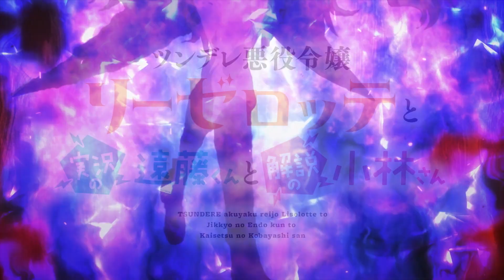Tsundere Akuyaku Reijou Liselotte Episode 11 Preview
Synopsis: On the outside, otome villainess Liselotte seems foul in every way, a purely evil character. However, as revealed in her diary, she was always hiding both her pain and her true feelings for Prince Siegward. While she keeps this locked away, an evil witch ultimately possesses her, leading to her demise—a tragic end for the tsundere villainess. This is how the story always goes, an end coded into the game MagiKoi.

Broadcasting club members Aoto Endou and Shihono Kobayashi decide to play this game. In another universe, Prince Siegward hears their voices, believing it to be a divine revelation from a god and goddess. These voices clue him into something he never noticed before: Liselotte is actually overwhelmingly adorable!

There are no resets in this game, and just one chance to change the future for the ill-fated villainess. In years to come, these two entities, who would guide the country to prosperity and greatness, would be known as play-by-play Endou and color commentator Kobayashi!

Studios: Tezuka Productions
Source: Light novel
Genres: Comedy, Fantasy, Romance
Theme: Video Game
Duration: 24 min. per ep.
Rating: PG-13 - Teens 13 or older

Endo and Kobayashi Live! The Latest on Tsundere Villainess Lieselotte
Tsunlise
Tsundere Akuyaku Reijou Liselotte to Jikkyou no Endou-kun to Kaisetsu no Kobayashi-san